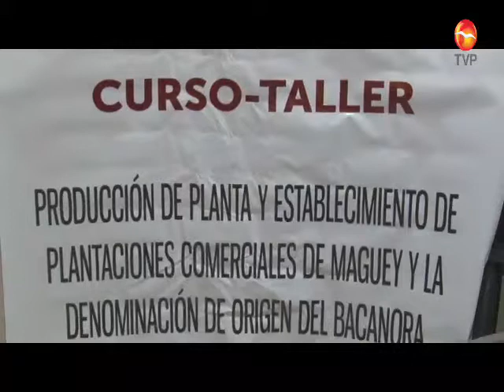Imparten curso taller sobre plantaciones comerciales de maguey